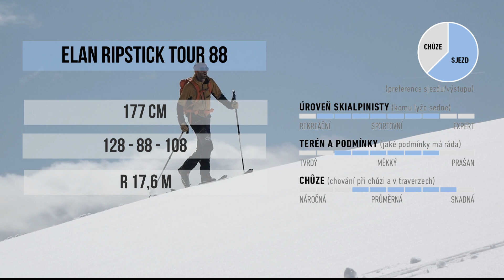Elan Ripstick Tour 88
V tomto videu uvidíte test skialpinistických lyží Elan Ripstick Tour 88. Podrobný test a parametry najdete ve SNOW 140 (vychází 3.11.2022).